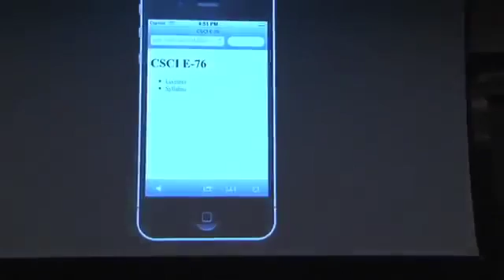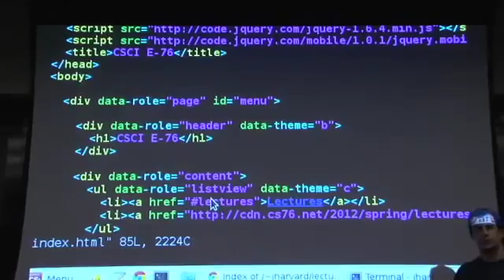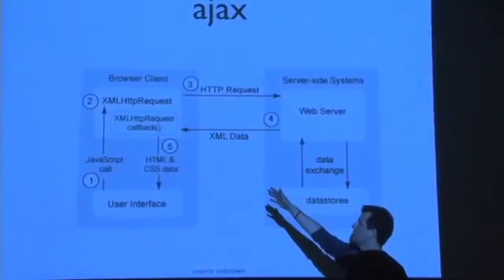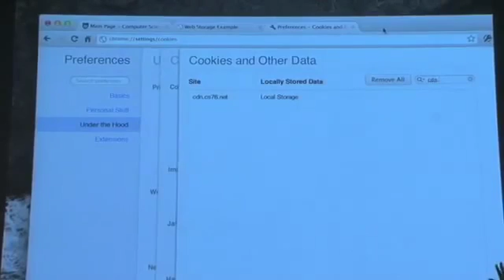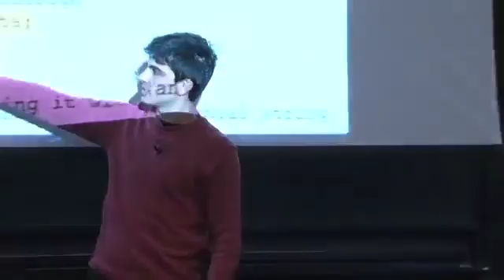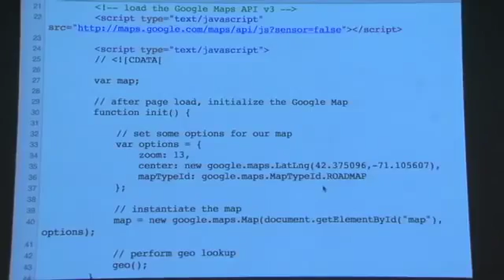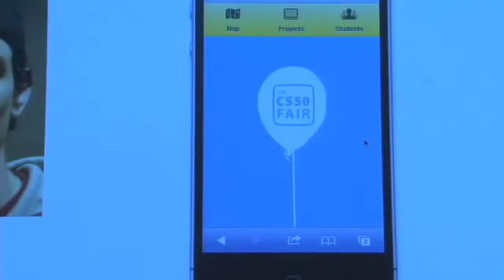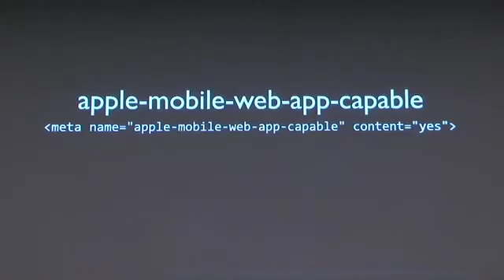CS76 Lecture 0 HTML5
CS76 - Building Mobile Application Prof. David J. Malan.